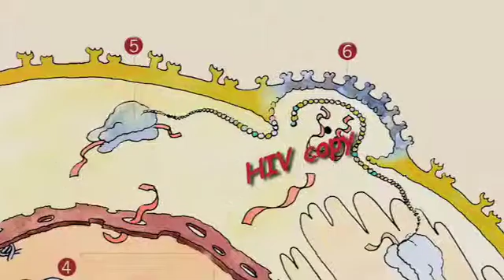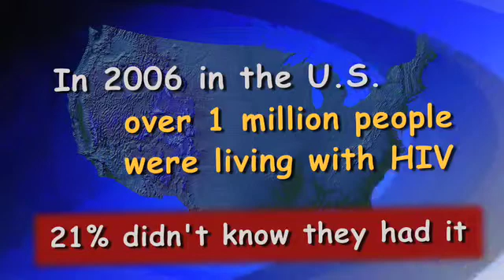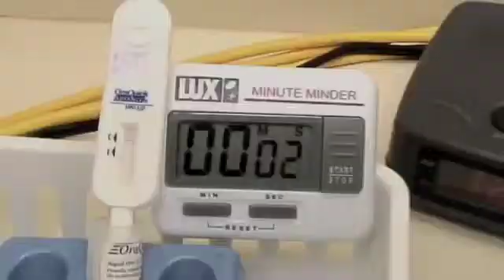HIV Rapid Test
This video shows the process of how HIV infects cells, replicates inside the human body, and the reaction of the immune system against the virus. An HIV positive patient shares his story while HIV specialists talk about how HIV rapid test helps in determining if a person carries the virus.